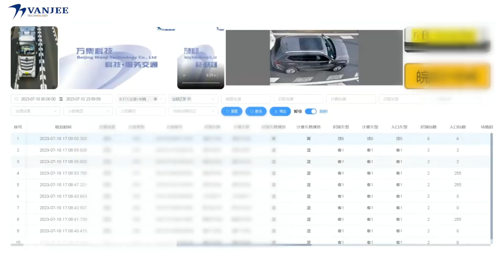How does VanJee LiDAR Provide Value in Multi-Lane Free Flow?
VanJee LiDAR in MLFF provide:
- Valuable traffic data
- Reliable vehicle classification and dimension measurement
- precise system triggering

VanJee LiDAR in Multi Lane Free Flow (MLFF) system can do system triggering, vehicle counting and classification with an axle detection level.

VanJee LiDAR provides:
- Valuable and accurate traffic data collection
- 4-lane accurate vehicle classification and dimension measurement
- Remote software upgrade
- Point cloud data output
- More than 5 years lifespan and no need to close road to do maintenance